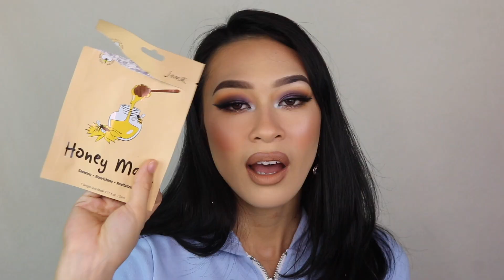MY QUARANTINE EMPTIES + Mini Reviews | Fall 2020 Empties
109 empties! Whew~ Nothing is more satisfying than utilizing your own products. Kind of sad that I didn’t beat the number of empties as I did last season, but I was really close! I think my goal is to use up 200 products in one season as my main goal is to utilize all of my items in a timely manner!
LOVE YOU
- Beauty By Jasmine Yin is independently owned by Cambodian artist, Jasmine Yin. The handmade press-on nails are custom made to complement every occasion and can easily be applied within minutes. 20% of proceeds are donated to Fearfully Wonderfully Made, a nonprofit, that caters to helping low-income and homeless women rebuild and restart their lives & careers.
🌼TIMESTAMPS
00:38 - LUXSB
03:58 - Nails
04:37 - Makeup
09:27 - Hair Care
10:46 - Skincare
26:10 - Hygiene

It's a $15.00 Monthly Designer & Niche perfume subscription for men and women. A monthly fragrance supply of your choice. Cancel Anytime.
Monthly fragrance supply - Size .30 oz / 9ml
* Electro Limonade by L'Orchaestre Parfum
* Wild Pears by Montale
* Los Angeles by Gallivant
Code: “THATSSOYIN”

🌼NAILS
22 bottles of Essie, LA Color, Modelones UV Gel Top Coat

🌼MAKEUP
Urban Decay All Nighter Spray, Lash Freak Mascara
PUR 4 in 1 Love Your Selfie Foundation MG3
Fenty Beauty Full Frontal Mascara
Makeup Revolution Blowout Mascara
Touch in Sol Stretchex Mascara
Covergirl Brow Gel (various shades)
Profusion Good Brow Day Tinted Brow Gel
Essence Make Me Brow Taupe
Silly George Liner Bond & Magnetic Liner
Kat Von D Cake Pencil Liner
Real Her Eye Am Amazing Eyeliner
ShopMissA Stellar Holographic Eyeliner
Colourpop BFF Liquid Liners Try Me, Ducky, Yellow, Translucent Powder
Lilly Lashes Lash Adhesive
Dose of Colors Heartbreak Liquid Lip
Tarte Shape Tape Light Medium
ABH Chocolate Dip Brow

🌼HAIR
Briogeo Blosson & Bloom Shampoo + Conditioner
Derma E Thickening Shampoo

🌼SKINCARE
Fleur & Bee Creme De La Creme Moisturizer, Eye eye Baby Eye Cream, Rose Water Toner, Everyday Facial Cleanser
Tarte Moisture Reset Cream
Derma E Scar Gel, Blue Light Shield Spray, Microdermabrasion Scrub
Bio Oil
First Aid Beauty Oil Free Ultra Repair Moisturizer, Hemp Seed Dry Oil, Face Cleanser, Ultra Repair Hydrating Serum,
Biossance Squalane Omega Cream, Squalane + Tea Tree Cleansing Gel, Rose Vegan Lip Balm
Revolution Vitamin C Serum
Juice Beauty Anti-Wrinkle Eye Treatment
Farmacy Very Cherry Clean Cleansing Balm
CLIV Multi Hyaluronic Ampoule, Firming Face Mask
Fourth Ray Beauty Rose Face Milk, BFD Cleansing Oil
Oh K! Illuminating Chok Chok Serum
Shiseido Ultimate Protector Lotion SPF 50+, Refreshing Cleansing Water, Benefiance Eye Mask
Banish Mint Cleanser
Y’our Skincare Serum 3
Essenherb Bulgarian Rose Cream
Glossier Balm Dot Com Original
Dr Zonvia Advanced Retinol
Patchology x Kimchi Chic
JMask Honey, Aloe, Pearl, Avocado
ElizaVecca Hydro Gel Melting Mask
TheraWell Sleep Well Foot Mask
Random Lip Mask

🌼HYGIENE
Summers Eve
The Body Shop British Rose Body Wash
Dr. Bronners Peppermint Soap
Bath and Body Works Hand Soap Crisp Morning Air & Eucalyptus Mint, Georgia Peach Hand Sanitizer
Opti Free Express Solution
Clear Care Hydrogen Peroxide Solution
Hello Hemp Flouride Toothpaste
Ultra Beauty Brush and Sponge Cleanser
Trader Joes Honeycrisp Apple Candle
Diffel Jasmine Hand Cream
Purell Hand Sanitizing Wipes
ShopMissA Pure Hand Sanitizing Wipes Mint and Lemon

Contacts: Olens Spanish Grey
Necklace & Bracelets: Had it since I was a kid - gifted from my parents
Earrings: ShopMissA
Face: Juno & Co Moonshine Primer, Tarte Face Tape Foundation Light Medium Sand, Colourpop Pretty Fresh Concealer Light 45W, Essence Banana Pressed Powder, Too Faced Milk Chocolate Soleil Bronzer, Catrice Strobing Blush Ms Amber Brown, Juno Glisten Highlighter
Eyes: Wet n Wild Brow Powder Ash Brown, Morphe Jaclyn Hill Palette (original), ShopMissA Artista Eyeliner Blue, Oh Honey Lashes Sassy Honey
Lips: Shiseido Lip Liner Espresso, Mac Naturally Transformed